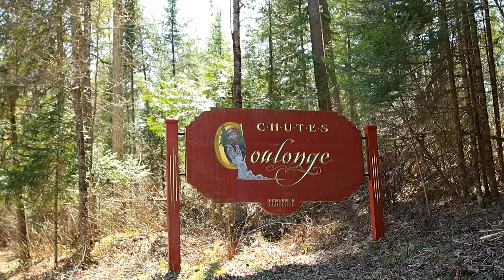Discovering the Chutes Coulonge Adventure Park // Things to do in Outaouais (Quebec)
The Outaouais region is know for its many lakes and waterfalls. One of the most impressive waterfalls is located in the small town of Mansfield-et-Pontefract in the Pontiac MRC. In this week's travel episode, we explore the Chutes Coulonge Adventure Park. Here, not only can you visit a 43m tall waterfall as well as learn about the history of the forest industry of the region, but you can get your adrenaline pumping with all the activities they offer there like ziplining, a via ferrata, and an obstacle course in the trees. By the way, the drive up there up the Hwy 148 is absolutely beautiful as you follow the Outaouais river.

Access to the park is well priced (10$ for adults) and other activities can be added on to allow you to spend a full day there. There is even 2 hiking trails there that will allow you to explore the different pine trees that supplied the forest industry. With all the historical information that is provided, learn about one of the hardest and most dangerous jobs in Quebec, the draveurs who would bring the logs down the lakes, rapids and rivers in order to export them to Europe. Dogs are permitted at the site (with leash) and trail is easy to walk on. One in Mansfield-et-Pontefract, why not stop by the Café Downtown in Fort-Coulonge to get a delicious bite to eat. I look forward to heading back to this awesome destination!

New travel episode uploaded every Sunday at 11 am!

Music used in this video downloaded through Artlist.oi

All drone footage was shot in accordance with Canadian federal regulations on micro-drone flight. The drone was flown outside of National Parks and kept at a safe distance from other people. Height restrictions were maintained.
GoPro HERE 8 Black
DJI Mavic Mini 2 Drone (Fly More Combo)
Rode VideoMicro Microphone
Rode Wireless Go 2 Microphone
AGPTEK- Lavalier Lapel Micrphone Set
Canon 90D
Insta360 ONE R 360 Edition
Joby GorillaPod Tripod